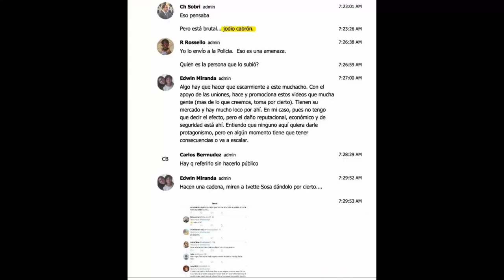BASIC RICARDO ROSELLO MEMES